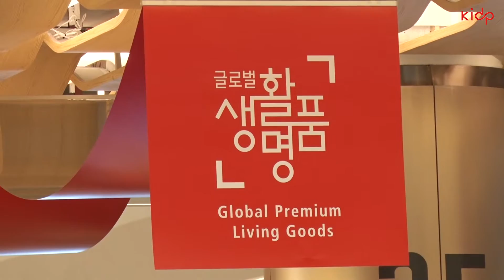[KIDP] 150923 제2롯데월드몰 글로벌생활명품 발대식 및 선정증 수여식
제2롯데월드몰 글로벌생활명품 발대식 및 선정증 수여식

일시 : 2015년 9월 23일 (수) 14:00 ~
장소 : 제2롯데월드몰 3층, 7층 시네마